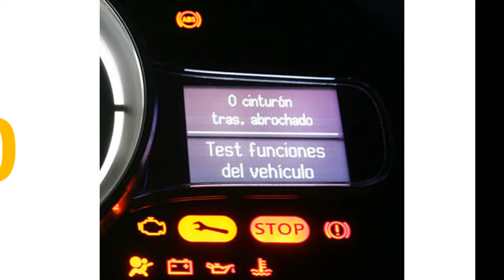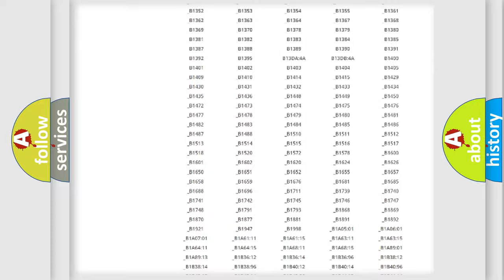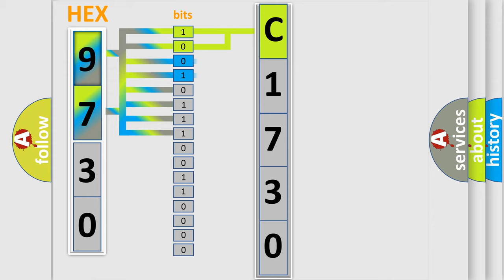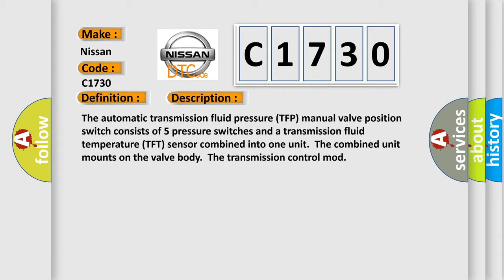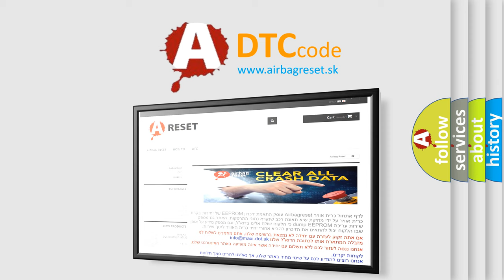DTC Nissan C1730 Short Explanation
Contents:
0:21 Basic DTC analysis according to OBD2 protocol standard.
1:48 Insight into programming
2:58 A diagnostically understandable description of the Diagnostic Trouble Code
3:05 Basic error definition

Make
Nissan
Code
C1730
Definition
Transmission Fluid Pressure TFP Valve Position Switch - Start in Wrong Range
Description
The automatic transmission fluid pressure TFP manual valve position switch consists of 5 pressure switches and a transmission fluid temperature TFT sensor combined into one unit  The combined unit mounts on the valve body  The transmission control mod
Cause
Check transmission fluid levelCheck transmission fluid pressure manual valveCheck communication references